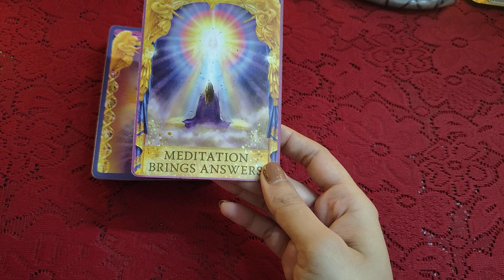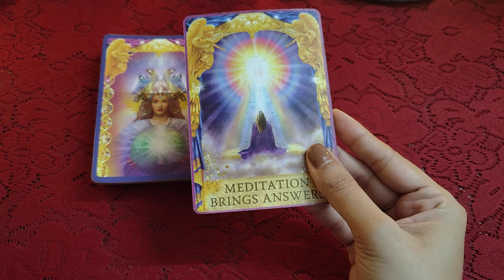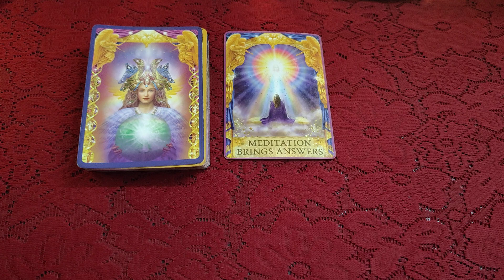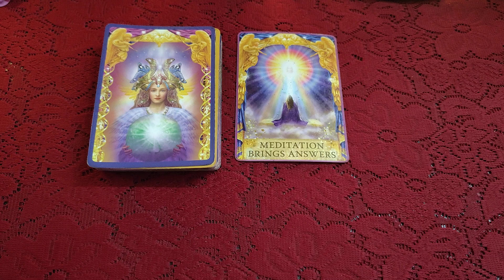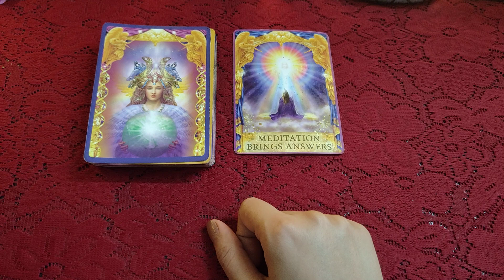🪷🌻☯️Aj ka Divine Message for you 🤍🩷🤍